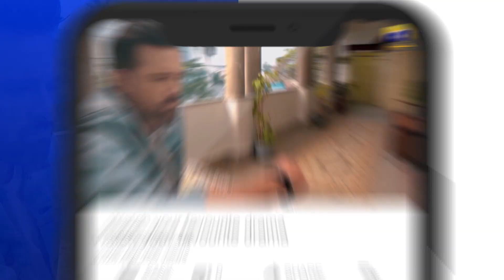Mushkil Episode 38 | 𝐁𝐞𝐬𝐭 𝐒𝐜𝐞𝐧𝐞 𝟎𝟕 | Saboor Ali | Khushhal Khan | Zainab Shabbir | HAR PAL GEO